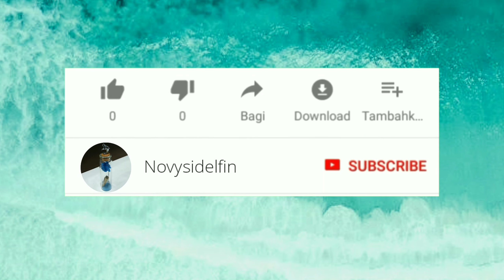Membuat Model Kerangka Hewan Vertebrata Tugas Kelas 5 SD Tema 1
Cara membuat Kerangka Hewan Vertebrata Sederhana Tugas Kelas 5 SD Tema 1

Video kali ini saya akan menunjukan cara membuat kerangka hewan vertebrata serta alat geraknya secara sederhana

Alat dan bahan:
1. Pola hewan
2. Pensil
3. Spidol
4. Kardus bekas
5. Lem kertas
6. Gunting atau Cutter
7. pensil warna